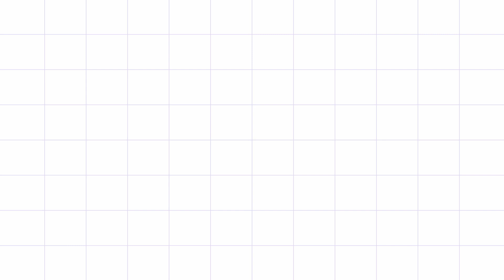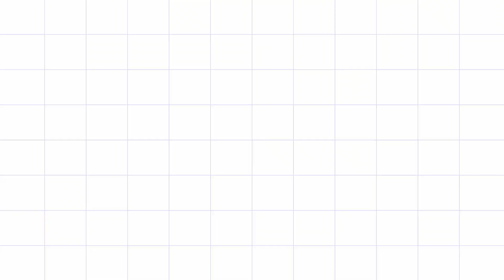【子ども教育学科】保育実践演習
仁愛大学の授業をご紹介！
今回は子ども教育学科の授業を紹介します。

0歳から小学生まで、とことん子どもに向き合う。
そんな子ども教育学科の授業をご覧ください。